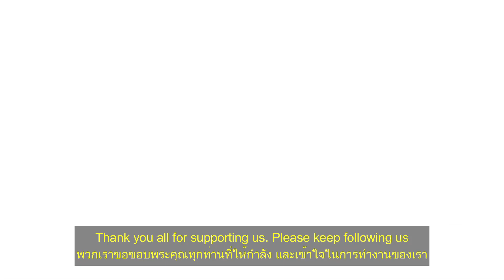ความสามารถหนึ่งของหน่วยรบพิเศษไทย One of the talents of the Thai special forces Captain Snake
หนึ่งในความสามารถของหน่วยรบพิเศษที่ไทย  ที่ต้องมี กัปตันงู หรือฉายาหนึ่งของ จ.ส.อ.ธนดล  สมประสงค์  นายทหารชั้นประทวนผู้มากด้วยความสามารถ  เป็นทหารที่ความสารถมากมาย แต่เลือกที่จะรับราชการทหาร ด้วยความสามารถหนึ่งที่โดดเด่น  นั่นคือรักในการเรียนรู้เรื่องงูชนิดต่างๆ  อย่างจริงจัง โดยใช้ชีวิตอยู่กับงูต่างๆ หลากหลายชนิด   จนทำให้เขามีฉายาว่า กัปตันงู หรือ Captain Snake  แห่งหน่วยรบพิเศษหนึ่ง  ที่มีชื่อว่า กองร้อยฝึกรบพิเศษที่1 ค่ายฝึกการรบพิเศษแก่งกระจา  กัปตันงู  มีหน้าที่ในหน่่วยในการให้ความรู้ หรือเรียกง่ายๆ ว่า เป็นครูฝึก หรือครูสอนในวิชาต่างๆ อยู่หลายวิชา เช่น การปฏิบัติการจิตวิทยา (การ ปจว.)  การดำรงชีพในป่า  ส่วนหนึ่งของวิชาการดำรงชีพ ก็มีเนื้อหาสำคัญอยู่ในวิชานี้คือ การเอาชีวิตรอดจากสัตว์มีพิษ ชนิดงู  น้่นเอง  และวีดีโอนี้เป็นเพียงส่วนหนึ่งของการทำหน้าที่ของเขาในหน่วยรบพิเศษ ที่มีชื่อว่า ค่ายแก่งกระจาน  วีดีโอนี้เป็นอีกมุมหนึ่งของคลิปที่เคยเผยแพร่ไปแล้ว  แต่เรานำมาเผยแผร่อีกครั้งในอีกมุมหนึ่งของการถ่ายโดย ผู้ที่เห็นเหตุการณ์  เพื่อตอบข้อสงสัยของผู้ชมหลายท่านที่ให้ความว่า  วีดีโอนี้เป็นการสร้างเรื่องเพื่อการถ่ายทำ  เราจึงนำภาพมุมกว้างที่ทำให้เห็นเหตุการณ์จริง  และวิธีการจับงูแบบชนิดที่หลายคนคอมเมนท์บ่อยครั้งว่า  เป็นความประมาทหรือเปล่า   เราจะเล่าเรื่องราวของของกัปตันงู และวิธีการต่างๆ  ที่เขาทำ  พร้อมเหตุผลที่หลายคนมักพูดว่า  ทำไมกล้าเอาชีวิตมาเสี่ยงกับสิ่งเหล่านี้  ถ้าคุณเปิดใจ  คุณจะรู้ว่า  ไม่ใช่ความประมาท  แต่มันคือ   เพราะเชี่ยวชาญ  จึงดูประมาท  มากกว่า โปรดเปิดใจติดตามเรื่องราวของเขา  กัปตันงู

One of the talents of the Thai special forces   must have  Captain Snake is the nickname of Sergeant Thanadon Somprasong. Military officer, one of the most talented people in the Thai special forces. Good, but chose to serve in the military in the name of the 1st Special Forces, Kaeng Krachan Special Combat Training Camp. which is a unit that trains and teaches special combat techniques to infantry units Under the 1st Army Area, including anti-insurgency courses  Responsibilities as a Psychology and Survival Teacher  In the course of survival, there is also an important subject. survival from venomous snakes  And this is part of his work, Captain Snake.